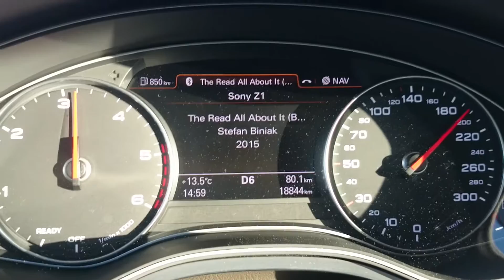Audi A6 C7 2015 2.0 TDI ultra 190 BHP 0-200kmh